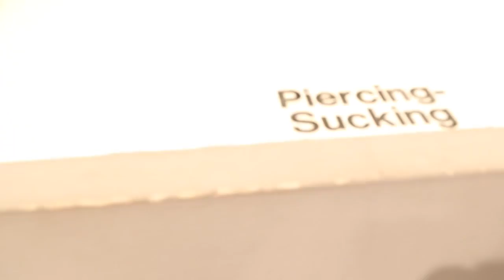I WENT TO HARAMBE OLD HOME AND THIS IS WHAT HAPPENED!!!🤔😳